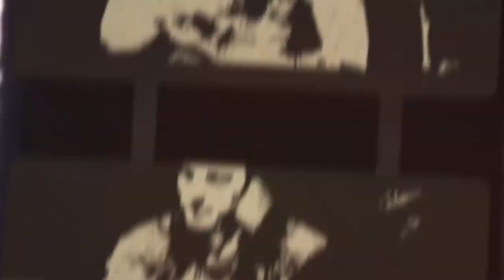STRING S1E4 Jolana Brown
Gosti emisije: Bend Jolana Brown

Zoran Rankov - Gitara i vokal
Goran Guzijan - Gitara
Branislav Vučković - Bas
Vilmoš Fekete - Bubanj

Autor i voditelj: Vadimir Miletin
Kamera: Siniša Kopunović

Animacije i montaža: Siniša Kopunović
Ton i obrada zvuka: Goran Guzijan
Proizvodnja: Adriasound produkcija 2021. god

Za sve one koji više vole da slušaju nego da gledaju emisiju smo postavili na podcast platforme pa možete uživati u pričama bendova i dobroj muzici, a takodje se možete i pretplatiti kako bi ste medju prvima poslušali i pogledali našu emisiju i na sledećim platformama: